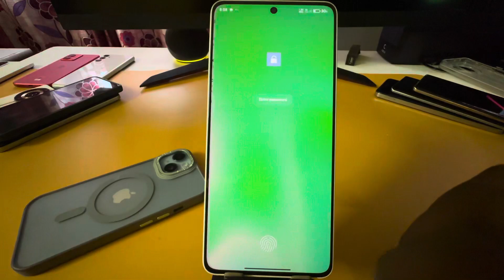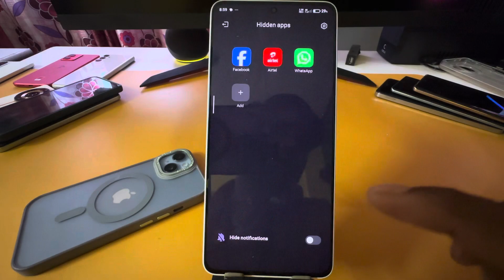How to hide apps in Poco f6 /Poco f6 5g app hide/app hide setting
topic.

Poco f6 me app hide kaise kare
Poco f6 app hide
Poco f6 me app ko hide kaise kare
Poco f6 5g hide apps
Poco f6 5g app hide setting
Poco f6 hide app setting
how to hide apps Poco f6
how to hide app in Poco f6 5g
Poco f6 5g main apps ko kaise hide kare
Poco f6
Poco f6 5g apps hide setting
hide apps in Poco f6 5g
Poco f6 setting
app hide